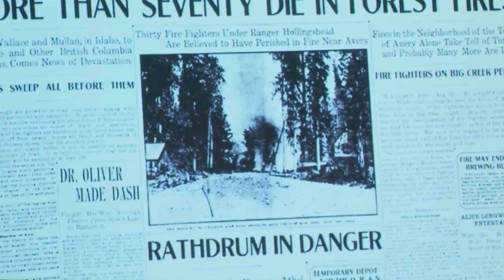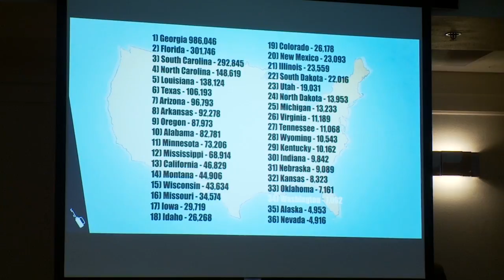"Era of Megafires" work session -- Washington State Senate, Feb. 9, 2017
Dr. Paul Hessburg of the Wildfire Project, based in Wenatchee, shares from the "Era of Megafires" presentation during a work session of the Senate Natural Resources & Parks Committee on Feb. 9, 2017.